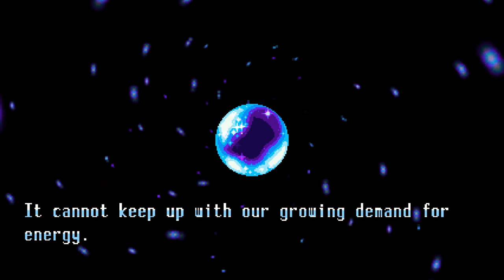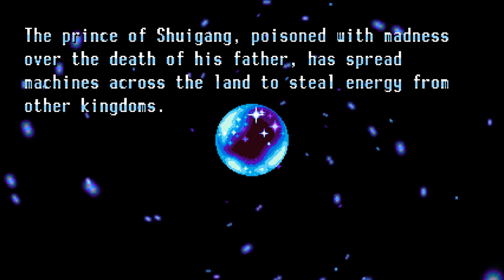Freedom Planet Part 1: Woohoo